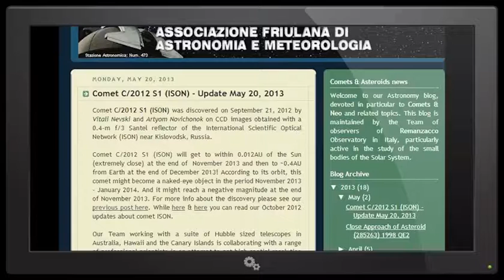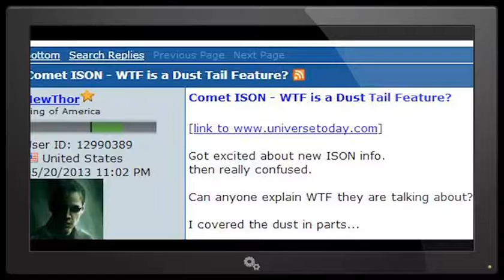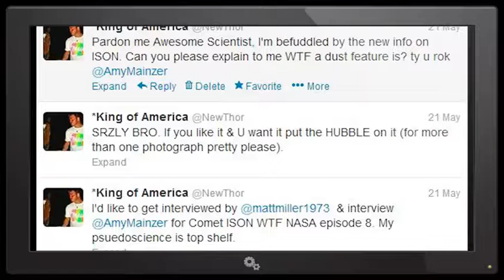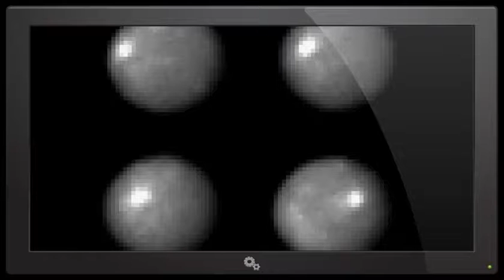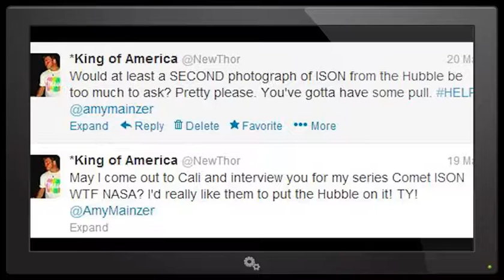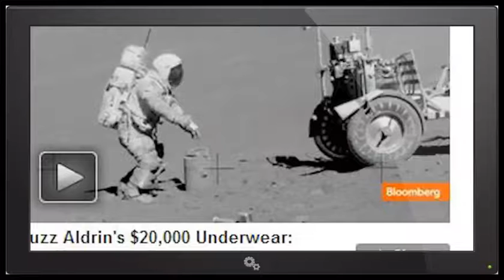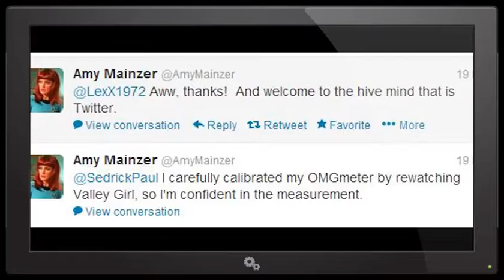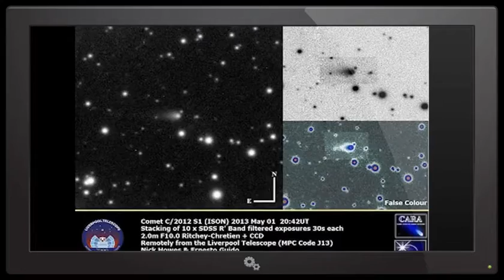Comet ISON WTF NASA? Part 8 : Dust Double Feature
In part 8 about Comet c2012 S1 ISON we're looking at the new article which talks about Comet Ison's 'Dust Feature'. Uh. LOL WUT? Is that a movie? No. SPACE UNDERWEAR IN YOUR FACE!!! The feature only gives us more questions and ads more mystery to this comet of the century.  NASA and pals haven't given us a new photograph or movie of ISON. They announced this comet in September of 2012 and it reaches the closest approach to the Sun in December of 2013, so now that we're 1/2 past that life span, when is NASA going to give up the goods? I'm going to try and recruit NEOWISE specialist Amy Mainzer to the cause, but my luck has been bad in this area. So we'll just have to see how it goes. God bless everyone!